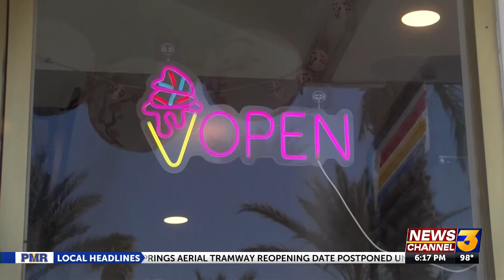101224 SMALL BIZ ELEX PKG